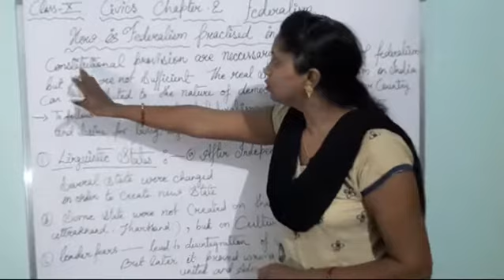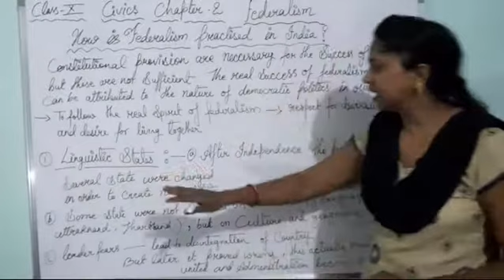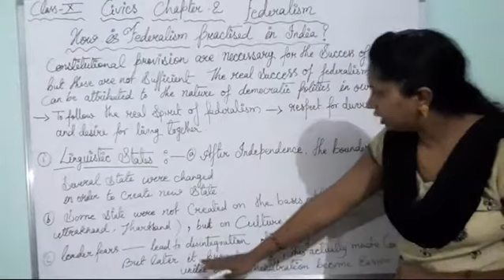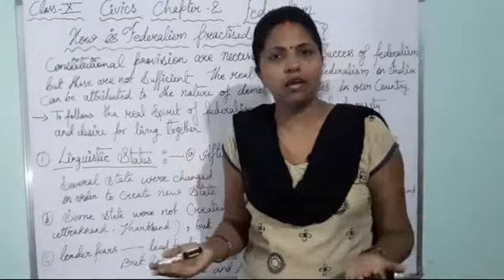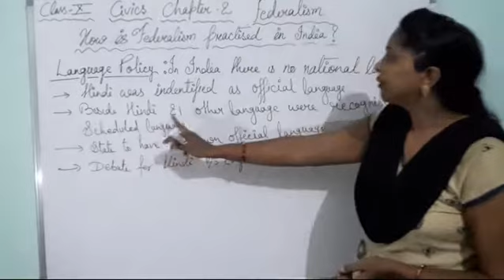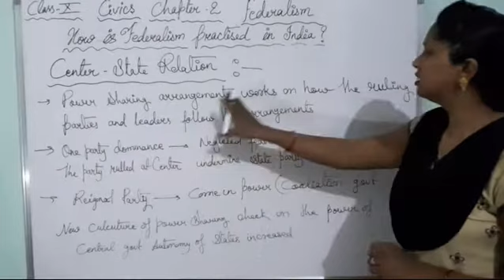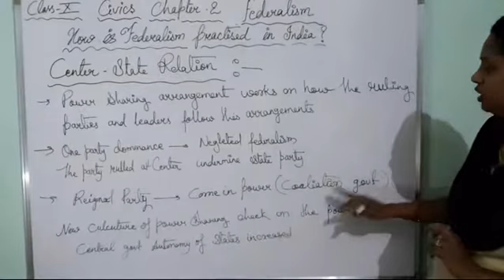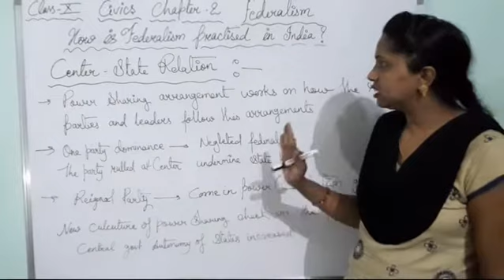Class 10 Civics | Chapter 2 Federalism (part 3 ) | NCERT BASED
previous topic  - what makes India a federal country

present topic  - How Federalism is practiced in  India.

Here , we discuss about how Federalism is practiced in India.,in different phenomena.

1. Linguistic states
2. Language policy
3. center and state relation

Next topic - Decentralisation and the local government